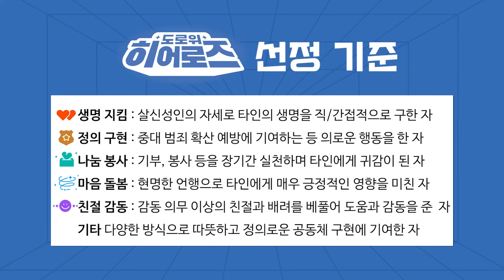19923회. 울컥하는 영상입니다. 할아버지를 업고 가는 청년, 당신이야말로 진정한 히어로입니다. 한 사람의 선행으로 세상은 아름다워집니다. [도로 위 히어로즈 6편]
[도로 위 히어로즈] 모빌리티 종사자 의인을 추천해주세요!

택시 및 버스 운전기사, 대리운전, 퀵/택배 등
모든 모빌리티 업계 종사자 중 의인을 발굴하여
소정의 상금과 상패를 수여합니다!

도로 위 히어로즈 선정 기준은 다음과 같습니다.

생명지킴 : 타인의 생명을 직/간접적으로 구한 자
정의구현 : 범죄 확산 예방 등 의로운 행동을 한 자
나눔봉사 : 기부, 봉사 등을 장기간 실천한 자
마음돌봄 : 타인에게 매우 긍정적인 영향을 미친 자
친절감동 : 의무 이상의 친절과 배려를 베푼 자

이외 다양한 방식으로 따뜻하고 정의로운 공동체 구현에 기여한 자라면 모두 도로 위 히어로즈 입니다.

위 기준에 해당하는 모빌리티 종사자 의인을 만난적이 있다면
지금 추천해주세요!

도로 위 히어로즈는 카카오모빌리티, 카카오임팩트, 희망브리지 전국재해구호협회가 함께합니다.

카카오모빌리티 브랜드마케팅팀 김해리 과장

[방송 영상]
27531 (훈훈한 영상) 칭찬하고 싶어 제보 드립니다
21157 (훈훈한 영상) 도로 위 할머니 도와드린 라이더분
45677 횡단보도 위 슈퍼맨 목격

가히